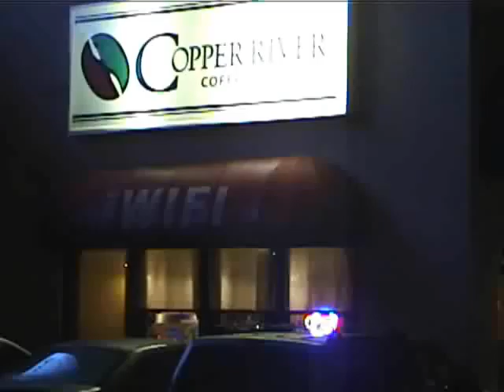Copper River 9/12/11 Patrick Jenkins "The River Once Again"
Patrick Jenkins entertains the Monday night open stage crowd with his original song "The River Once Again" @ Copper River in Peoria, IL on 9/12/11. I don't know if the song refers to the venue or not; make your own judgment.